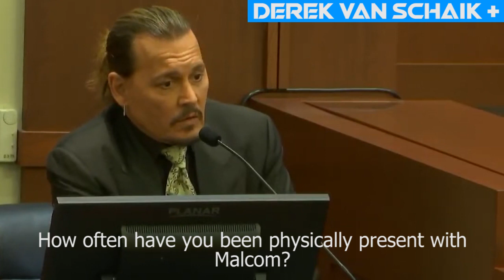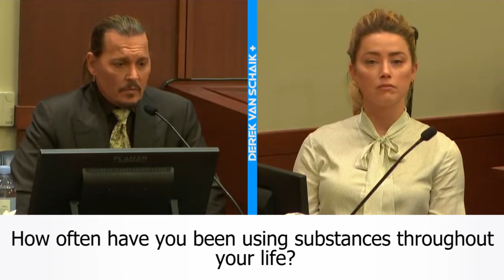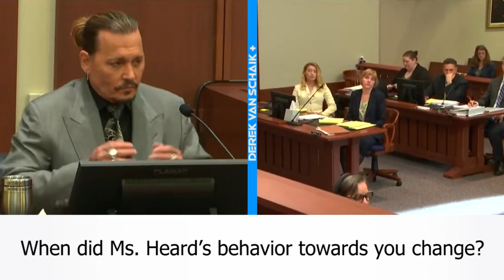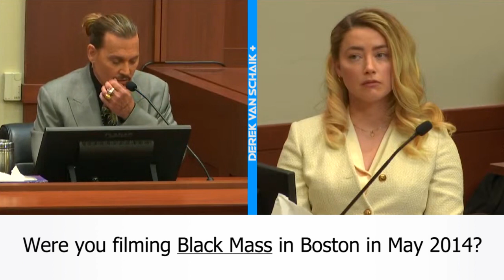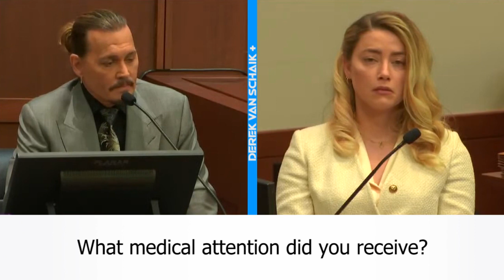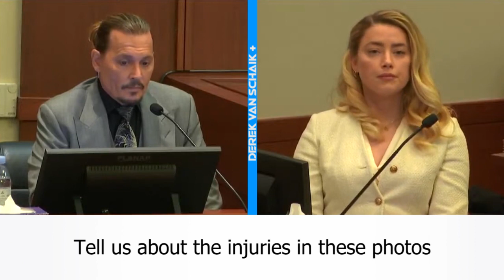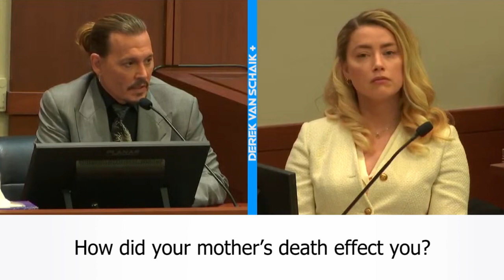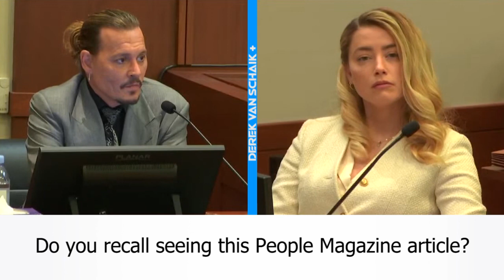Watch Johnny Depp’s Full Direct Examination With Question Time-Stamps - Amber Heard Defamation Trial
0:00 Start
0:41 Why are you here today?
8:37 How do you feel about sharing personal details?
10:34 Tell us about your childhood
14:11 How was your mother cruel?
19:01 What was your father like?
23:17 Was your father ever abusive?
26:25 How did your parents’ relationship end?
35:54 How did observing your parents effect your relationship?
40:35 How did you end up acting?
43:54 How did you enjoy acting early on?
46:26 Did you ever become passionate about acting?
49:39 What were the first few projects you worked?
50:30 How were you cast in Pirates?
54:55 What did you think of the script and did you make changes?
58:20 How did the film turn out?
59:52 How did your life change after the success of Pirates?
1:17:21 How did fame from Pirates impact your relationships?
1:23:47 What other artistic pursuits do you have?
1:35:45 Tell us your history of substance use
1:49:51 Is there any substance that you’ve ever been addicted?
1:55:47 When did you start taking opioids?
1:56:47 After detox, did you ever take opioids again?
1:57:57 How did you meet Ms. Heard?
2:06:21 Describe your interactions with her when you worked on The Rum Diary
2:10:31 When did your romantic relationship begin?
2:14:53 At first, what did you like about Ms. Heard?
2:16:22 What behaviors of Ms. Heard did you observe early on?
2:37:46 When did her behavior change?
2:46:55 What happened when fights would escalate?
2:49:36 How would she use information against you?
2:55:19 Why did you stay given her behavior?
3:01:30 Were arguments recorded?
3:08:16 What does monster mean to you?
3:12:35 How did your relationship with her effect your substance use?
3:16:14 How did Ms. Heard try to help you in abstaining?
3:18:51 How often would Ms. Heard drink in your presence?
3:26:12 How often have you seen Ms. Heard use drugs in your presence?
3:27:55 Did you strike Ms. Heard because of a comment about one of your tattoos?
3:30:21 Are there any tattoos that Ms. Heard had an issue?
3:36:47 Was Ms. Heard staying with you in Boston when you were making Black Mass?
3:38:06 What do you remember about that Boston flight, which was mentioned the other day?
3:50:48 Why were you flying from Boston to LA in May 2014?
3:54:26 When did you start the detox?
3:55:04 Where did you do this detox?
3:56:00 Who came with you down to the island for the detox?
3:59:09 What is it like going through an opioids detox?
4:12:28 Why did your mother not go to your wedding?
4:13:02 Any alcohol served at the wedding?
4:13:17 Any drugs at the wedding and who was doing it?
4:18:20 Did you have a prenuptial agreement?
4:19:30 Why were you in Australia?
4:22:53 What happened when she came to Australia?
4:24:02 What was she upset about when she arrived in Australia?
4:27:54 Describe Ms. Heard’s chaos and violence
4:30:07 How did your finger get injured?
4:40:25 After Ms. Heard threw the bottle at you and severed your finger, what did she say?
4:41:17 What medical attention did you receive?
4:45:13 After returning from the hospital, where did you go?
4:45:28 Where was Ms. Heard when you returned from the hospital?
4:46:25 Describe this picture of you in the ER
4:52:56 What surgery did you have on your finger?
5:04:12 What would your hand have been like?
5:06:50 How did you get this bruise?
5:10:35 Listen to these audio recordings
5:29:44 Tell us about the injuries here
5:38:53 Where did you and her go for the 2015 holidays?
5:40:01 Was there any violence on the island?
5:45:18 When is Ms. Heard’s birthday?
5:45:14 How was she celebrating her birthday?
5:51:33 How did she greet you at the party?
6:01:41 After April 21, 2016, when was the next time you saw Ms. Heard?
6:04:08 Describe the photograph you saw
6:05:27 How was your mother’s health at this time?
6:07:32 How did your mother’s death effect you?
6:11:32 How did your mother’s death open your eyes to?
6:15:18 Why did you go over to the penthouses on May 21?
6:17:16 Why do you think it could not have been the dogs?
6:18:21 Who went with you to the penthouses on May 21?
6:20:07 What did you see at the penthouse?
6:29:10 Listen to this audio
6:32:34 Describe what we just heard
6:34:24 At the end of your relationship, how was Ms. Heard’s relationship with your children?
6:35:48 When did you learn Ms. Heard filed for divorce?
6:36:39 When did you learn Ms. Heard made domestic abuse allegations against you?
6:38:37 Do you recognize these text messages?
6:53:12 Do you recall the People Magazine article?
6:55:36 Have you ever been accused of physically abusing women?
6:55:45 How would you describe the impact of these allegations against you?
7:03:24 How were your divorce proceedings ultimately resolved?
7:04:43 Did you pay Ms. Heard any money from your divorce?
7:12:11 Do you recognize this op-ed document?
7:12:51 What do you think of the op-ed?
7:18:49 What is the status of Pirates 6?
7:19:06 Have you ever assaulted Ms. Heard?
7:19:10 Have you ever sexually assaulted Ms. Heard?
7:19:17 What have you lost as a result of these allegations against you?